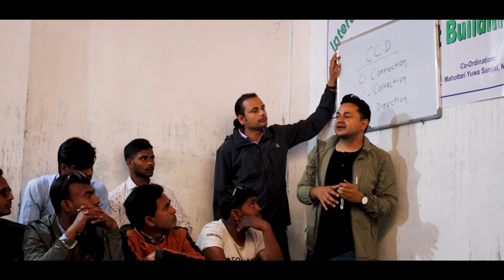Trustbuilding Program Nepal - Visit Kartik Kumar Sunshine English Boarding School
The Nepalese trustbuilding team visited Kartik Kumar Sunshine English Boarding School during their outreach in the country.